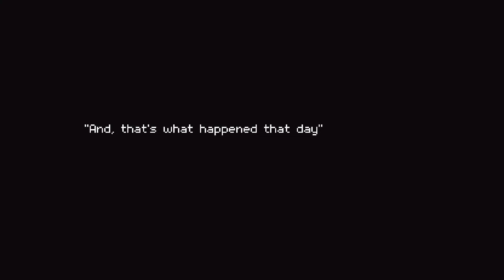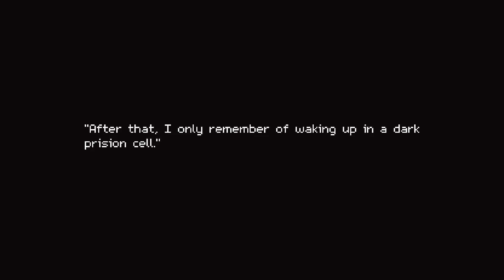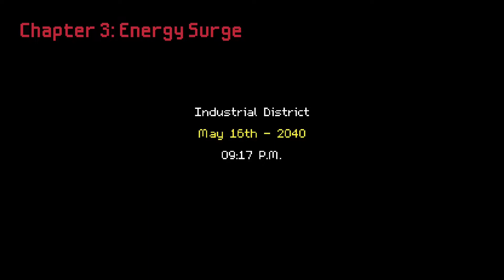Light a Candle: Red Ronin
This time it's Red Ronin, a puzzle game where you're a sword-wielding maniac out for revenge.

Benjamin Franklin once said: "Instead of cursing the darkness, light a candle." So, instead of complaining about the games I have purchased in a pique of avarice, I have elected to play them for your entertainment.